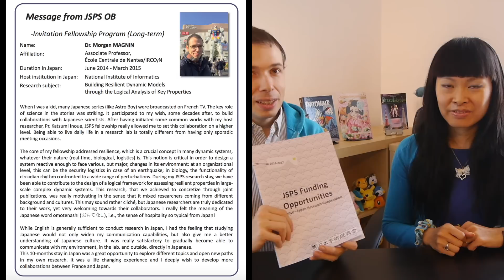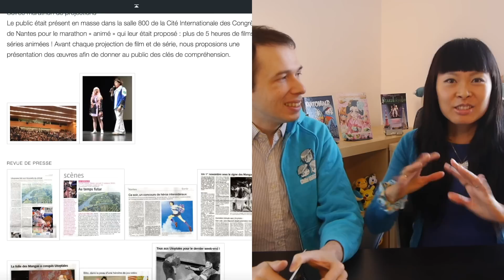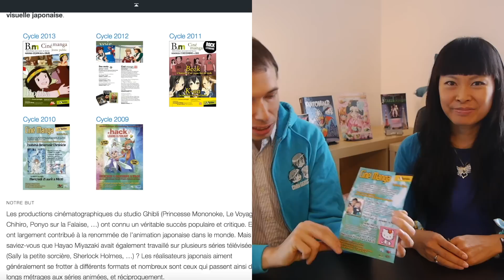FAQ anniversaire Morgan : chercheur, coordinateur, YouTubeur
・[Presse] Chercheur de Pokémon et chercheur en Sciences, Docteur Morgan en page 8 du journal à Nantes

・Les promesses du numérique pour la santé, par Morgan Magnin (Centrale de Sciences, Lieu Unique)

★ Rosalys ☆ À propos de moi :
Créatrice visuelle Illustratrice & vidéaste YouTubeuse, rêveuse & voyageuse, j’aime partager mon travail, passions & point de vue pétillant sur la vie en tant qu'artiste ♥

Tous les jours, une nouvelle vidéo sur :
・ Illustration ・ Voyage ・ Japon ・ Pop culture ・ Anime ・ Manga ・ Gaming ・ Technologie ・ Gourmandises ・ Recettes ・ Vegan lifestyle